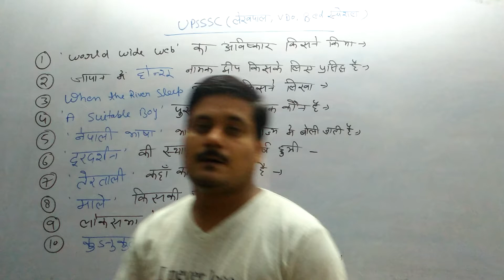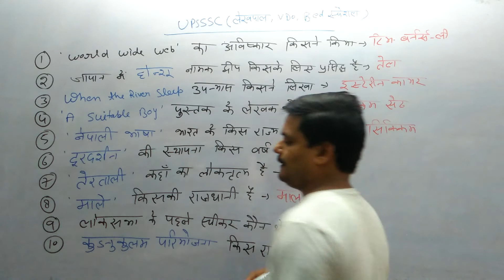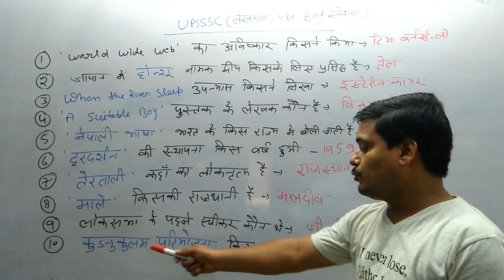(UPSSSC, B.ed,CPO-SI Special)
UPSSC, UPPSC, Railway (NTPC, Group -D) Banking, UP Police (SI &Constable ) ,CPO -SI, SSC GD, SSC CHSL , SSC CGL, B.ed, UPTET, CTET, BEO, Army, Airforce, Neavy, Any Other One Day Exam.